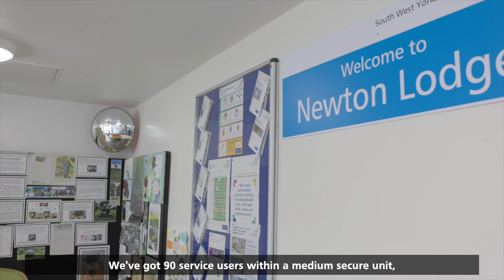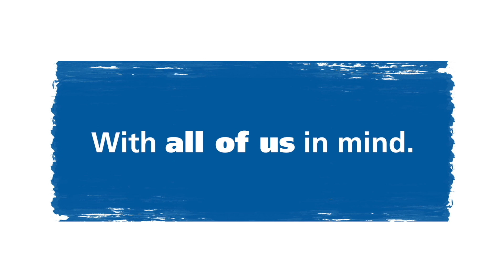Psychology service forensic care group